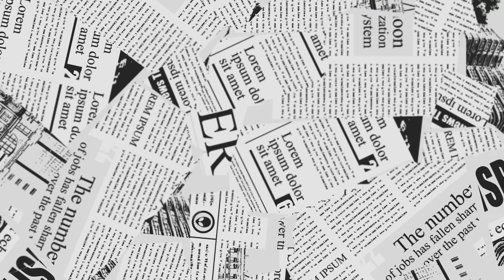Hazel Hits the Highway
Dodge Camper Van
Vintage Camper Van
Camper Van
Cuda
Charger
Viper